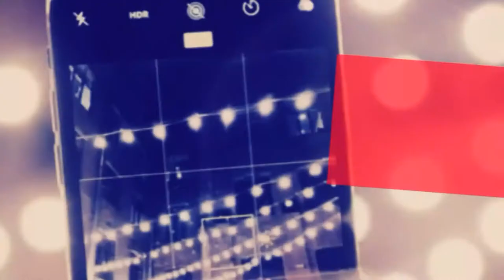Intro Youtube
I have a great deal of experience and expertise in the field of repairing glasses and jewelry. For those who have glasses, find it difficult to repair their glasses. I help you solve it, you just have to tell me the problem and I can upload a video to solve the problem and by the way I help you make your video. I offer more than one intro video to save time. I will help you with the editing. I prepare the clips for you. I am here to serve you                                                          لديّ خبرة كبيرة في مجال إصلاح النظارات والمجوهرات. بالنسبة لأولئك الذين لديهم نظارات ، يجدون صعوبة في إصلاح نظاراتهم. أنا أساعدك على حلها عليك فقط أن تخبرني عن المشكلة ويمكنني تحميل فيديو لحل المشكلة وبالمناسبة أساعدك في إنشاء الفيديو الخاص بك. أقدم أكثر من فيديو تمهيدي واحد لتوفير الوقت. سأساعدك في التحرير. أجهز المقاطع لك. أنا هنا لخدمتك                                                     J'ai une grande expérience et expertise dans le domaine de la réparation de lunettes et de bijoux. Pour ceux qui ont des lunettes, ont du mal à réparer leurs lunettes. Je vous aide à le résoudre, il vous suffit de me dire le problème et je peux télécharger une vidéo pour résoudre le problème et par la façon dont je vous aide à faire votre vidéo. Je propose plus d'une vidéo d'introduction pour gagner du temps. Je vais vous aider avec l'édition. Je prépare les clips pour vous. Je suis ici pour te servir .